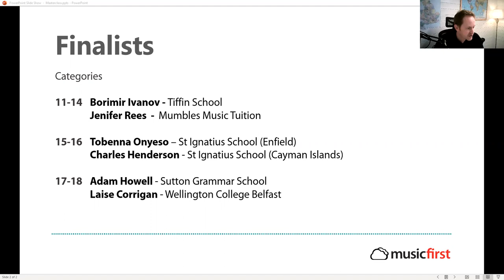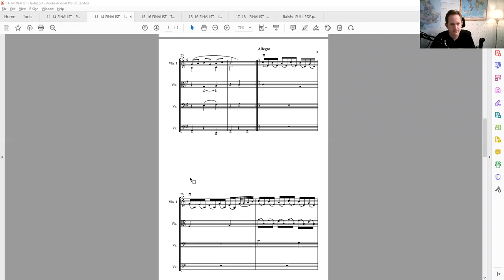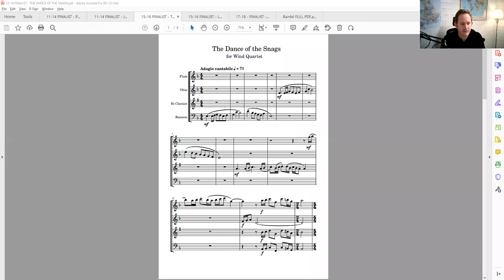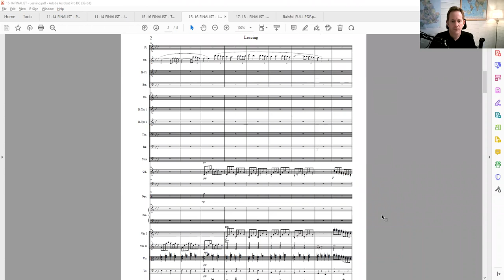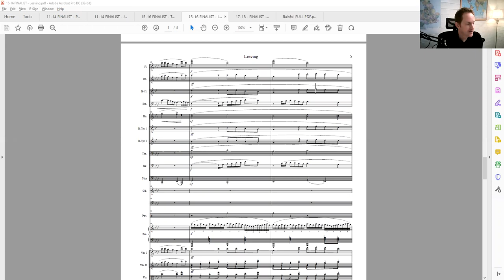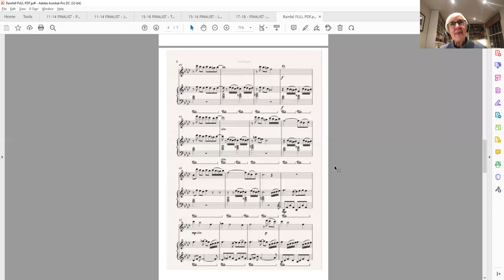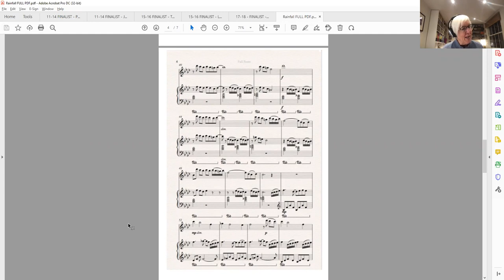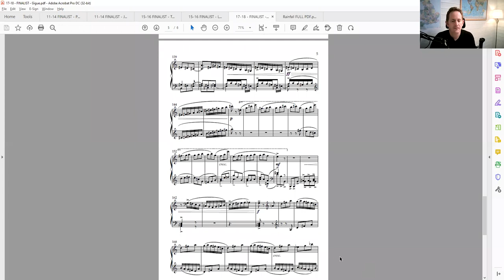MusicFirst Young Composers Virtual Masterclass with Judith Weir - 18 November 2021